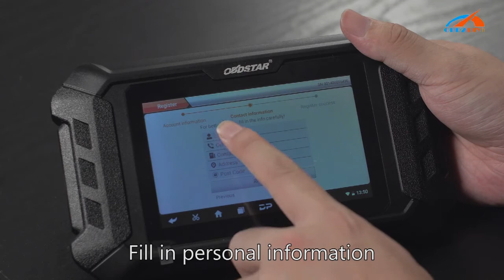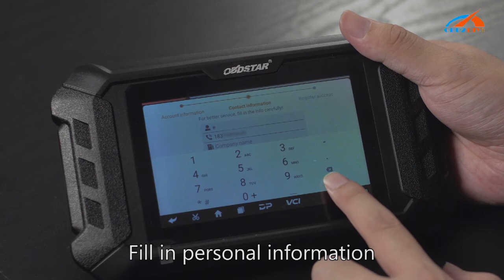OBDSTAR X300 MINI Chrysler enregistrer et mise a jour